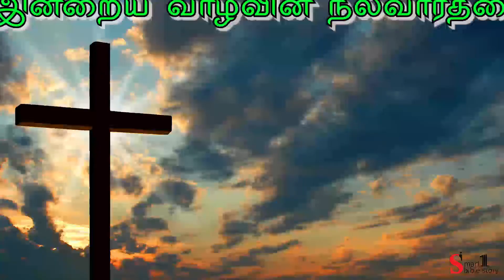Bible Verse Today - Tamil Bible Verse - 04.12.2020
Bible Verse Today, Tamil Bible verse Today, Bible words Today, Tamil Bible words, Bible Story for Kids, Tamil Bible stories